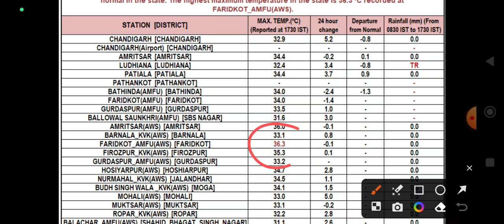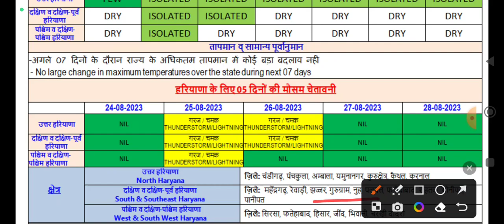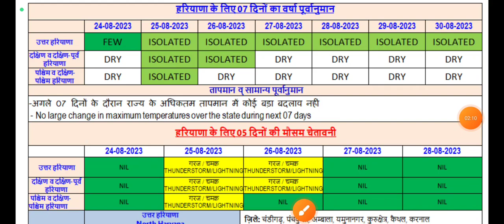हरियाणा मौसम! बारिश का हाई अलर्ट जारी// बिजली गिरेगी आंधी बादल साफ, haryana mausam vibhag